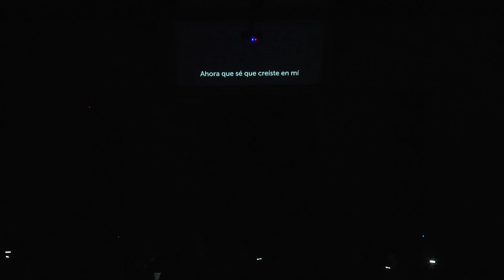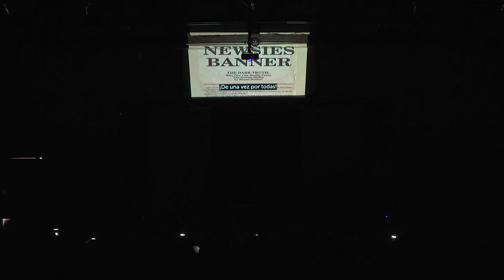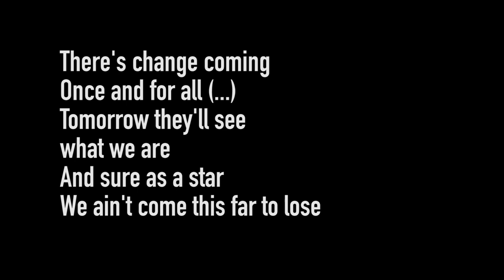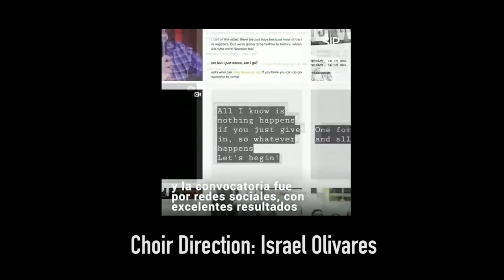NewsiesLBI - Full Performance at LBI (2019)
Full performance of the musical Newsies by the LBI Musicals team.

It was the third time Liceo Bicentenario Italia put on a musical, so there were some aspects that were improved like recording the performance. However, we keep on doing this on the same place (multiuse auditorium) that does not have the best acoustics, so the audio is sometimes lost. We hope we can do this in a better place in the future.

CREDITS

Book by Harvey Fierstein
Lyrics by Jack Feldman

Direction: Macarena Uzcategui
Music Direction: Pablo Villegas
Production / Language Coach: Absalon Rojas
Scenography: Boris Grandon
Production assistant: Constanza Benvenuto
Sound design: Daniel Ruíz
Lighting Design: Fernanda Balcells
Stagehands leader: Martina Benvenuto
New Music Arrangements: Pablo Villegas
Choir Direction: Israel Olivares
Vocal coaching: Macarena Uzcategui, Lara Kohanova
Art Works on stage: Pilar Torres
Live subtitles: Absalon Rojas
YouTube subtitles: Benjamín Segovia
Choreography: Valentina Kittsteiner, Absalon Rojas
Theater consultant: Pamela Silva
Community Manager: Absalon Rojas

Recorded by Pablo Carrasco and Matilde Miranda.
Thumbnail and logo design by Fernanda Berckhoff
Video edited by Absalon Rojas Terán

CAST
Jack Kelly - Benjamín Segovia
Crutchie - Tania Valencia
Davey - Tomás Rodríguez
Les - Vania Abarzúa
Katherine - Fernanda Romero, Valentina Silva
Race - Alexis Troncoso
Albert - Antonia "Lily" Moreno
Specs - Constanza Méndez
Henry - Ignacio Rivera
Finch - Melissa Soto
Romeo - Matías Cabeza
Elmer - Alejandra López
Mush - Tamara Abarca
Buttons - Oliver Pacherres
Splasher, Bowery Beauty - Britney Jara
Tommy Girl - María Fernanda Alvarado
Jo Jo - Matías Aros
Mike - Camila Mira
Ike - Bastián Vásquez
Pulitzer - Andrew Leiva
Medda Larkin - Martina Fuentes
Spot Conlon, Bowery Beauty - Marianela Acuña
Hannah - Constanza Benvenuto
Bunsen - Emily Valdebenito
Seitz. Policewoman. Nun - Sofía Mardones
Wiesel, Stage Manager - Juan Alcarruz
Morris Delancey, Newsie - Andy Morales
Oscar Delancey, Bill Hearst, Mayor - Francisco Basoalto
Darcy, Mrs. Jacobi, Newsie - Antonia Fuenzalida
Snyder - Luis Campos
Nunzio, Newsie - Angelo Domenicone
Nun, Newsie - Antonia González
Governor Roosevelt - Damián Rojas

STAGEHANDS
Martina Benvenuto, Francisca González, Juan Cristóbal Rivera, Matías Sepúlveda, Anthony Terrones, Catalina Silva, Gabriel Abarzúa.

Music

Newsies, Disney.

Songs:

0:00 Overture
2:37 Santa Fe (Prologue)
6:02 Carrying the Banner
24:38 That's Rich
28:36 I Never Planned on You/Don't Come  a-Knocking
34:47 The World Will Know
32:36 The World Will Know (Reprise)
45:39 Watch What Happens
51:04 Seize The Day
1:02:13 Santa Fe
1:05:54 ACT II
1:07:55 King of New York
1:12:15 Letter from The Refuge
1:20:08 Watch What Happens (Reprise)
1:28:23 Brooklyn's Here
1:37:38 Something to Believe In
1:43:10 Once and for All
1:53:10 Finale Ultimo (Part 1)
1:57:38 Finale Ultimo  (Part 2)
1:59:12 Bows